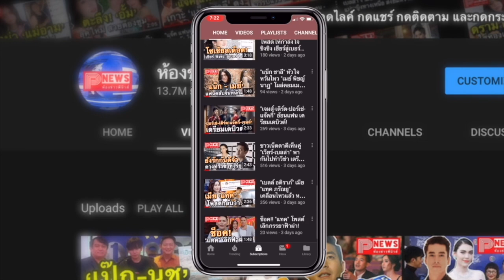ห้องข่าวพีนิวส์ | สื่ออินโดฯ ตีข่าว "วิน เมธวิน" มีความละม้าย "ซองเฮเคียว" นางเอกซุปตาร์ชาวเกาหลี